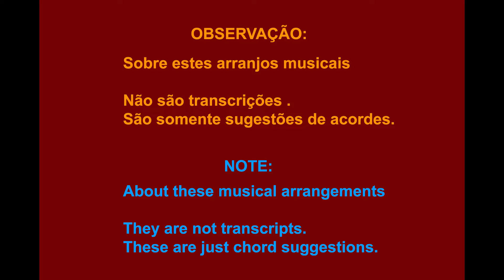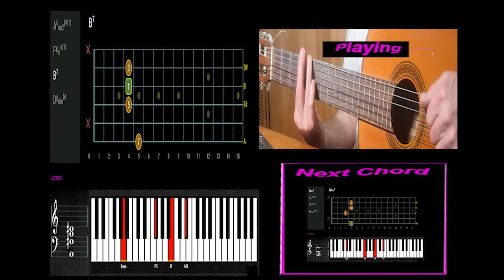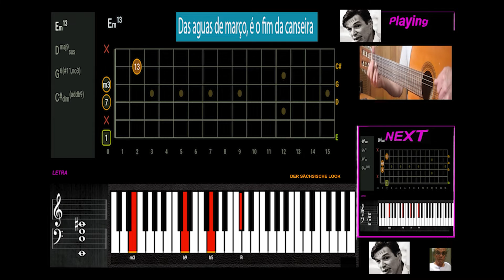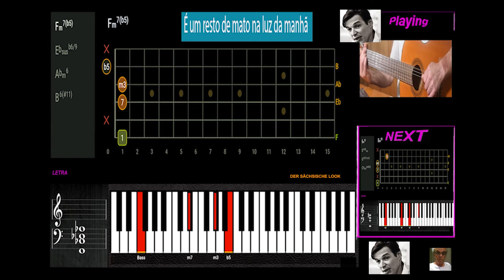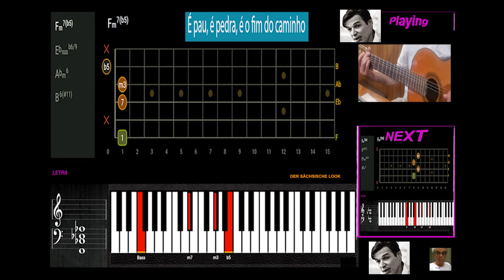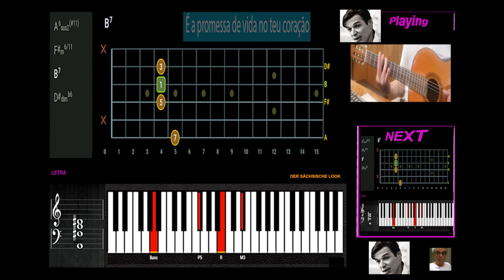AGUAS de março - TOM JOBIM_4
ON THIS WEBSITE YOU WILL KNOW CERTAIN HARMONIES TO PLAY PIANO AND GUITAR, WITH REFERENCE TO THE CLASSICAL JAZZ AND BRAZILIAN MUSIC STYLES, INDEPENDENTLY FROM YOUR ACADEMIC TRAINING (CONSERVATORY AND SCHOOLS OF MUSIC).